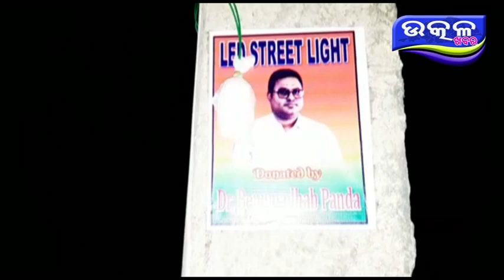gaon ku alokita kole benu madhab panda- Ajira Odisha Utkal Khabara